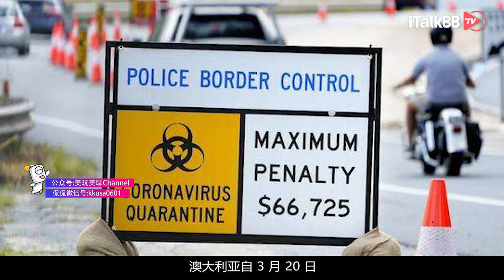妮可.基德曼不用隔离引众怒：后疫情时代，阶级特权更加赤裸裸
虽然2020年都已经过去大半年，国外的疫情依旧十分严重。澳大利亚自3月20日关闭边境以来，就要求所有入境的国际旅客在抵达酒店后必须隔离14天并接受密切监督。这种隔离政策本来就是利己利人，可谁能想到居然还会有人搞特权。上周，澳大利亚著名影星妮可·基德曼和丈夫乘坐私人飞机，从美国回到了澳大利亚，但他们并没有住进酒店进行隔离，而是被允许前往度假屋自行隔离。